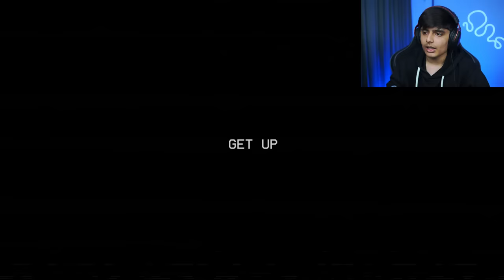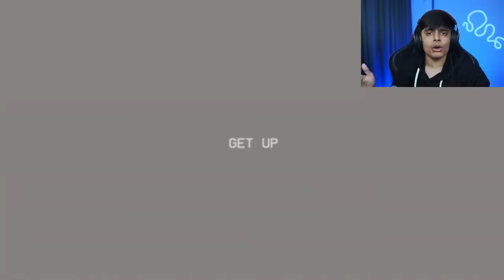WHO IS CATNAP | POPPY PLAYTIME CHAPTER 3 (FULL GAME)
CAR ESCAPE FROM GRANNY'S HOUSE